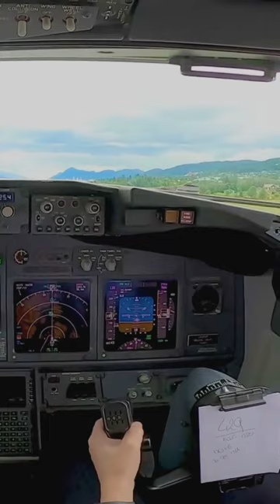Norwegian 737-800 at Molde🇳🇴